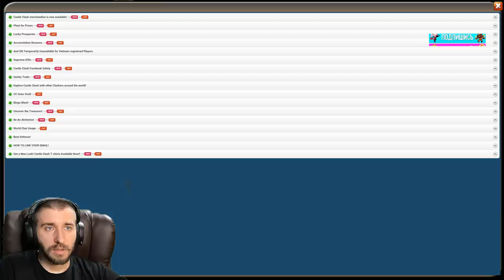УЖЕ БОМБИТ ОТ ЭТОЙ ЗЕФИРКИ \ GETTING ZEPHYRICA \ БИТВА ЗАМКОВ \ CASTLE CLASH